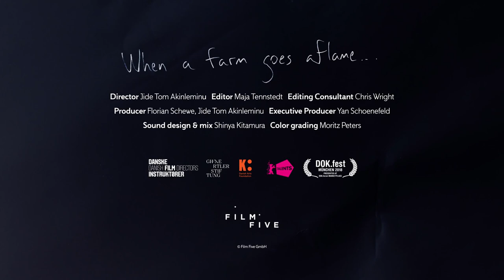When a farm goes aflame | Official Trailer | Berlinale 2021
The official trailer for "When a farm goes aflame" by Jide Tom Akinleminu.

About the film: A filmmaker wants to document his father’s life in Nigeria. A fundamental lie is accidentally uncovered and an entirely new documentary emerges: a generation-spanning love story that sensitively works its way through the conflicts of an African-European marriage.

Part of the Berlinale's 2021 Perspektive Deutsches Kino section.